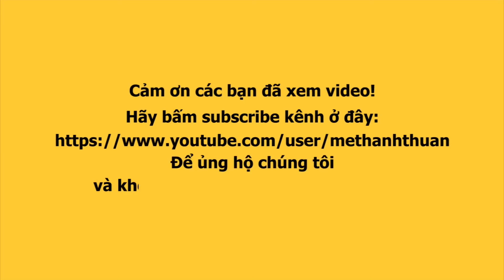THANH DUY bật mí về phim đang hot nhất DÂU BỂ ĐƯỜNG TRẦN, LÊ PHƯƠNG ước mơ gì ngày GIỖ TỔ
Thanh Duy, Lê Phương chia sẻ về công việc, mơ ước về tương lai trong ngày GIỖ TỔ SK .

Địa chỉ quán 307 ĐOÀN VĂN BƠ, Q.4